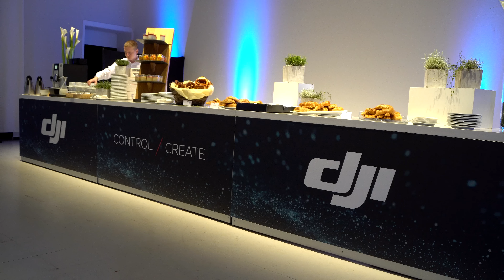Dji Inspire 2 & Dji Phantom 4 Pro + Flug // deutsch // in 4K // #141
Heute fahren wir auf das Create/Control Event von Dji in Berlin. Ich erhoffe mir, die neuen Produkte ( Phantom 4 Professional und Inspire 2 ) zu Gesicht zu bekommen.  Ob es Flugaufnahmen und ein Hands On der beiden Produkte gibt, erfahrt ihr natürlich hier in meinem Video.

DANKE ! :)